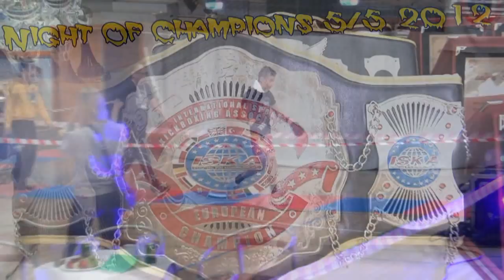5 Khayre Hassan vs Gökhan Gül Night Of Champions 5-5 2012.avi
CHIN-GU KICKBOXING Presents

Night Of Champions 5/5 2012